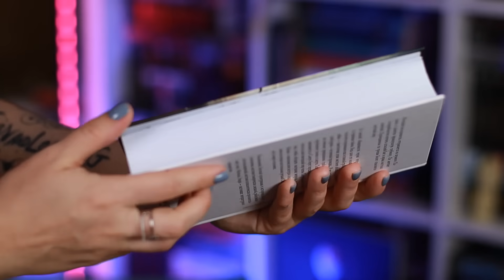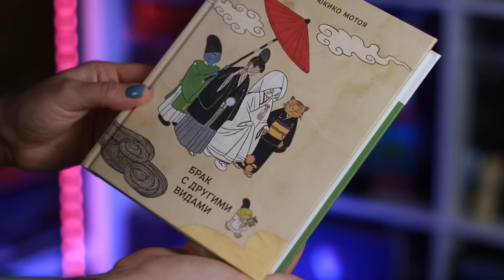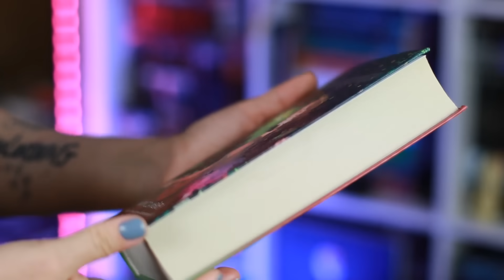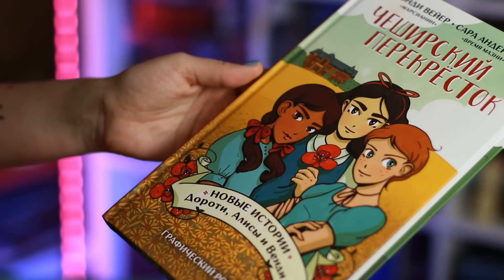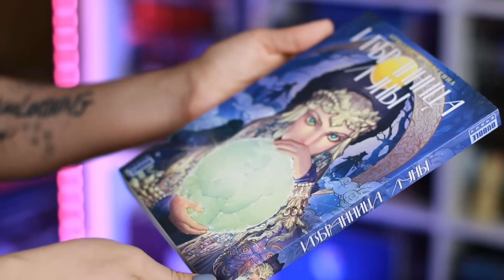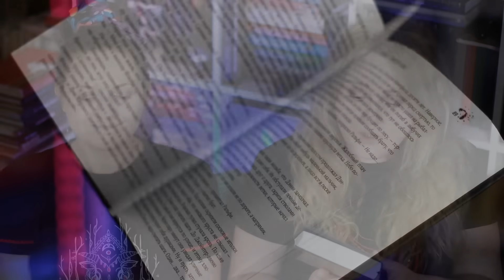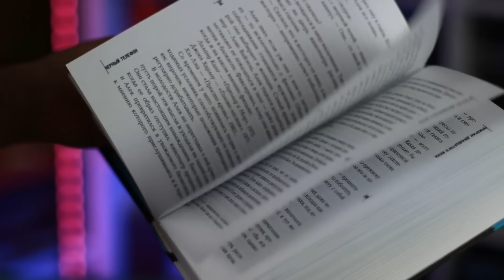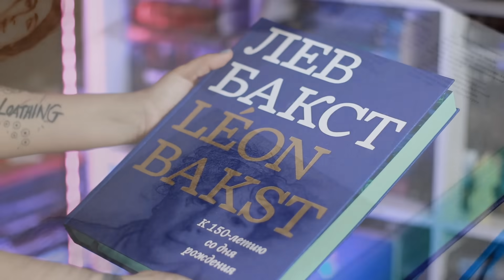КНИЖНЫЕ ПОКУПКИ || во всём виноваты скидки || ОЧЕНЬ МНОГО НОВЫХ КНИГ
Рассказываем, что мы купили в июле)

✔️КНИГИ:
- Джон Ирвинг: Покуда я тебя не обрету
- Новый Декамерон. 29 новелл времен пандемии
- Госпожа Кагуя: В любви как на войне. Книга 6
- Тагар. Том 1
- Морис Леблан: Арсен Люпен. Джентльмен-грабитель
- Хирому Аракава: Стальной алхимик. Книга 16
- Ликорис. Том 1
- Спящие красавицы. Том 1

(для тех, кто хочет поддержать наш канал и читать/смотреть эксклюзивный контент)
или карта СБ 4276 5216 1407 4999
Большое спасибо!

▶️ ДРУГИЕ ВИДЕО:
✔️ Написать нам:
344000, г. Ростов-на-Дону, а/я 574
Денисовой Е.Е.

*Все средства от продажи книг идут в приют Собачий патруль!